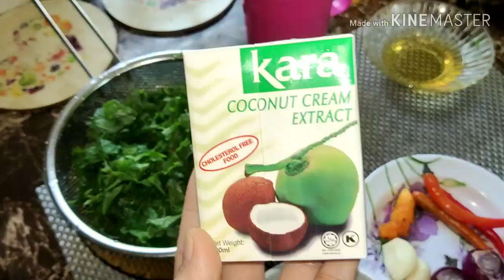Pucuk Ubi Masak Lemak Tanpa Perlu Celur | Pasti Sedap Sehingga Bertambah² Nasi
Assalamualaikum & selamat sejahtera semua..harini saya akan kongsikan resepi untuk membuat pucuk ubi masak lemak yg simple tapi sedap..okay ini bahan² yg kita perlukan...

BAHAN-BAHAN:

* Pucuk ubi
* 2 biji bawang merah (kecil)
* 2 ulas bawang putih
* 1 inci kunyit hidup
* setangkai serai (dititik)
* 3 tangkai cili api (nk lebih pedas lebihkan.
   cili api)
* ½ genggam ikan bilis
* ½ kotak kecil santan (100 ml)
* minyak masak utk menumis
* air secukupnya